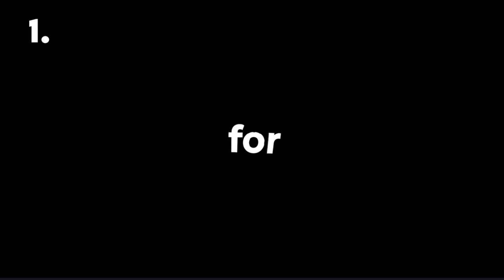Top 10 alight motion text animation presets | xml text | text alight motion preset download free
Top 10 alight motion modern text animation presets | 20 text xml | alightmotion preset download free

🔹𝗡𝗼𝘁𝗲 :- ᴊᴏɪɴ ᴛᴇʟᴇɢʀᴀᴘʜ ɢʀᴏᴜᴘ ғᴏʀ ᴜᴘᴅᴀᴛᴇᴅ ᴍᴏᴅ ᴇᴅɪᴛɪɴɢ ᴀᴘᴋs. ғ ᴍᴏʀᴇ ɪɴғᴏʀᴍᴀᴛɪᴏɴ ᴡᴀᴛᴄʜ ( How To Download Mod Apks 🔥 ) ᴠɪᴅᴇᴏ.

Your Quaris
top 10 text animation presets link,
top 10 text animation alight motion preset
Alight motion presets,
alight motion animation presets,
alight motion effects download link,
alight motion text presets, alight motion text effect,
Alight motion presets, alight motion animation presets, alight motion effects download link,
text preset,
alight motion preset,
preset, preset pack,
xml preset, preset link,
trending text preset,
new alight motion preset,
text animation preset,
preset download,